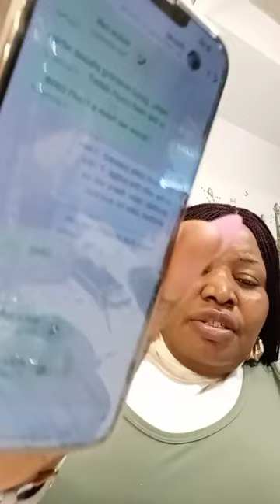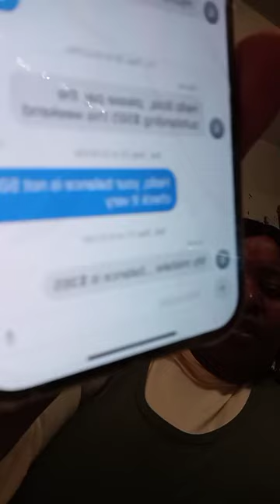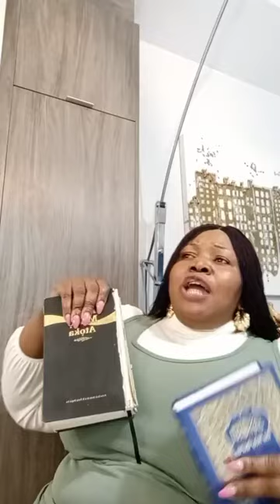WoW! Auto-Bola ESPOSES LANDLORD IN CANADA! Must watch!! |AUTO BOLA LIVE AUTO SUCCESS OLA LIVE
See my landlord always embarrasses me